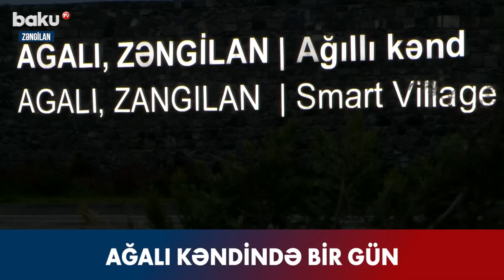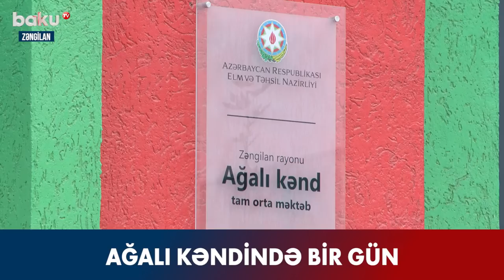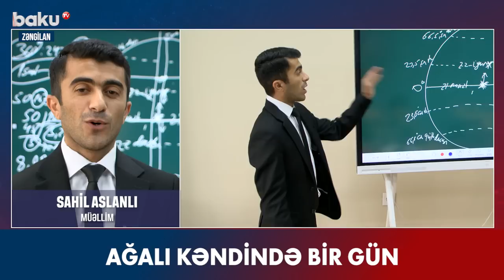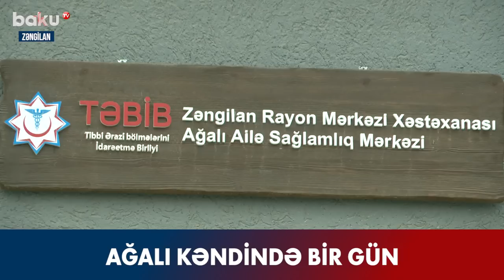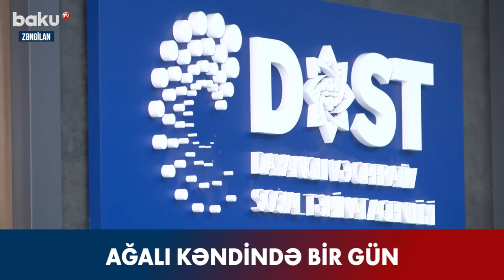Ağalı kəndində bir gün - BAKU TV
Ağalı kəndində bir gün